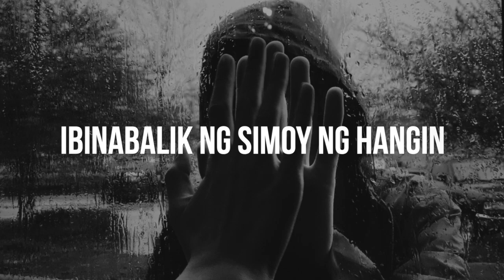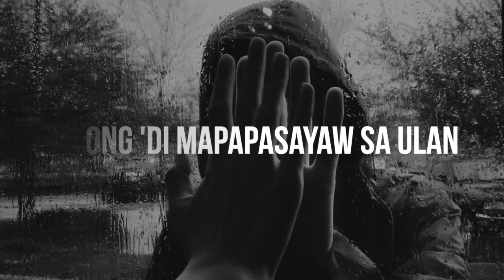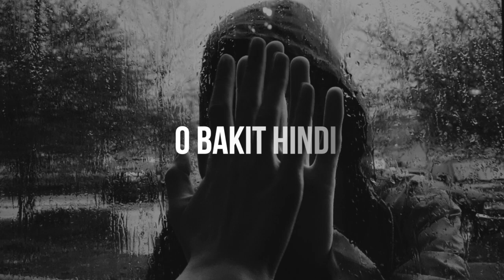Ulan | Janine Teñoso (Lyrics)